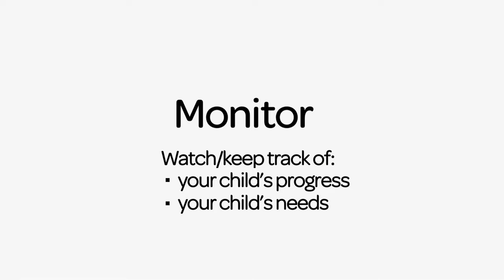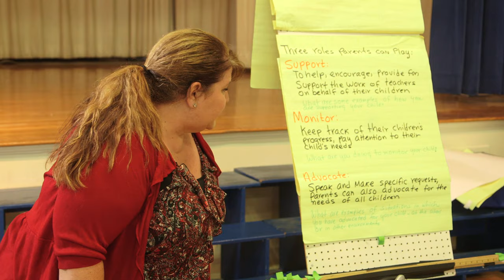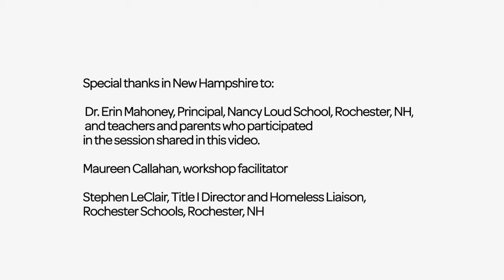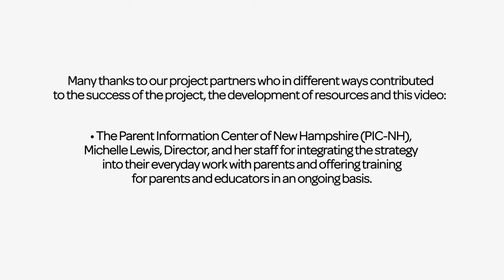Three Roles Parents Can Play in Their Children’s Education